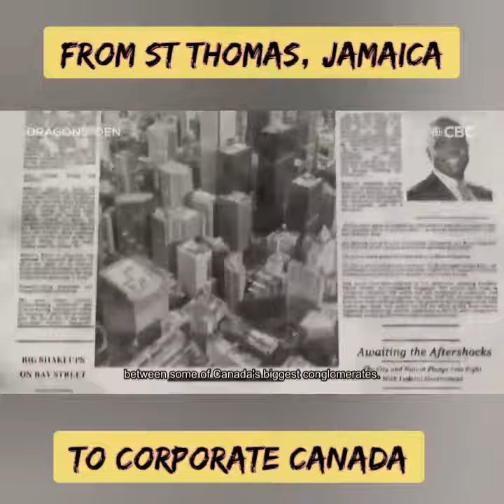Life Is A Journey | Your Present Moulds You For The Future | Rags To Riches